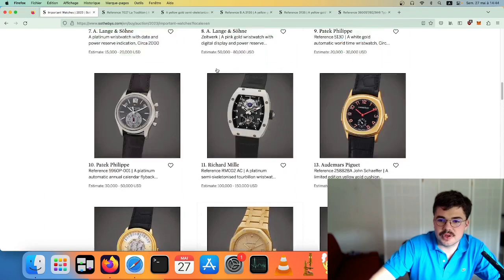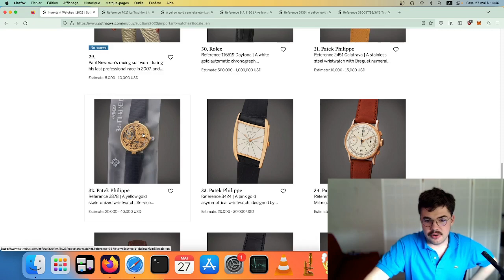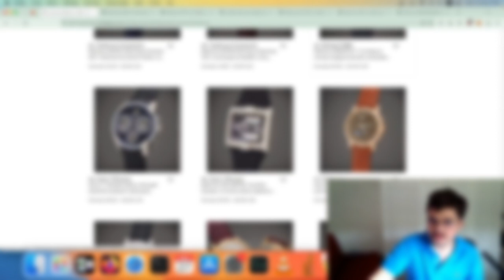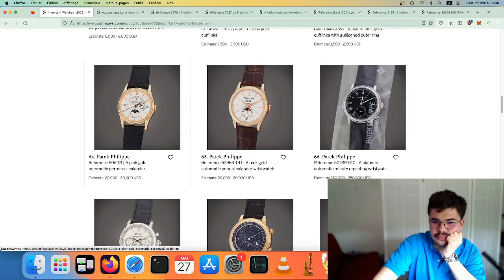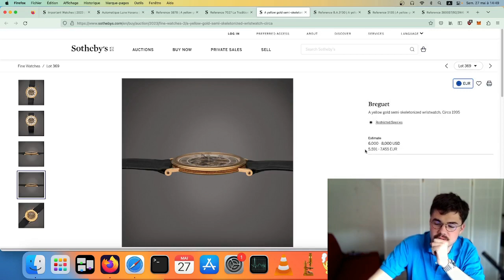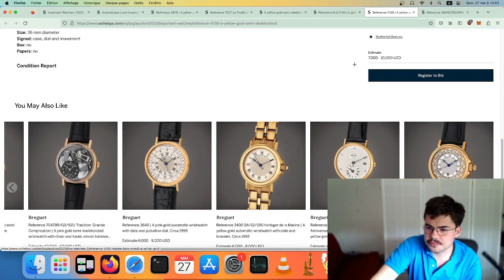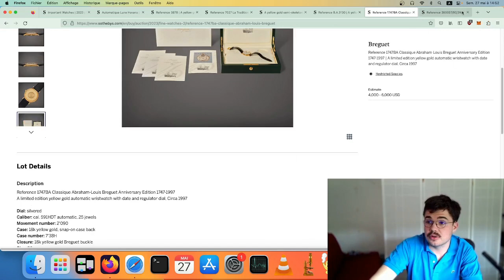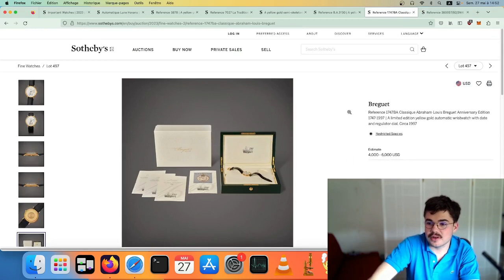MONTRES : Rêvons ensemble !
Je parle de la vente sothebys. Cette vente contient des lots exceptionnels !

Ici, je parle surtout des montres Breguet.